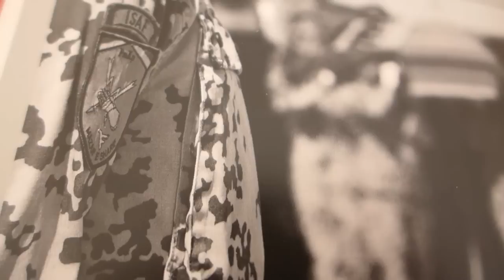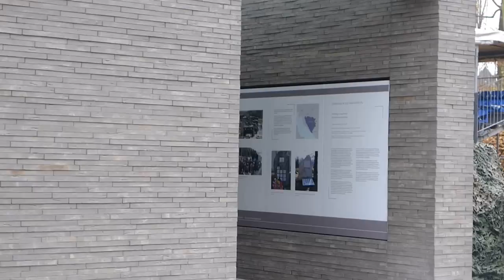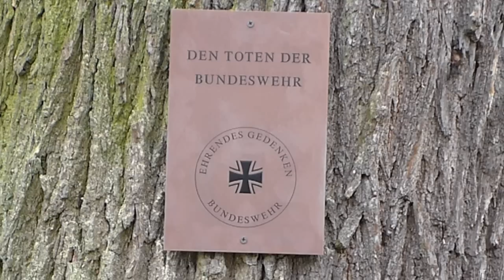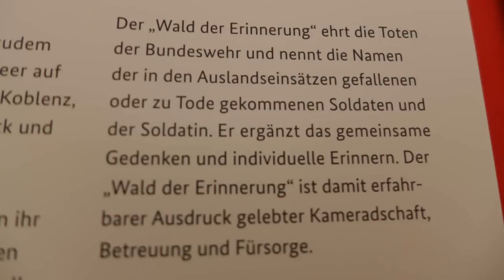Einweihung Bundeswehr Gefallenen Ehrenmal Potsdam Wald der Erinnerung 2014